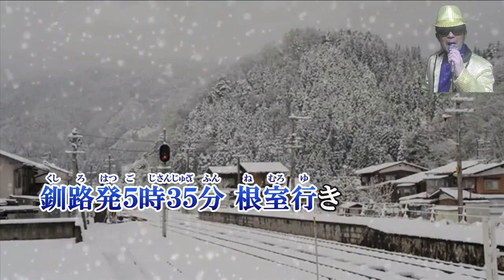【新曲】釧路発5時35分根室行き 三丘翔太 Cover：Kinopy5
2023年10月18日発売予定
カラオケ動画はkituke meijin様のチャンネルよりお借りさせて頂きました。